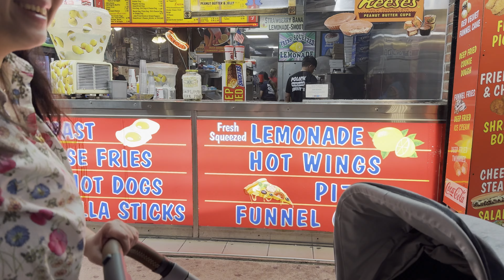Ocean City, MD (2024)